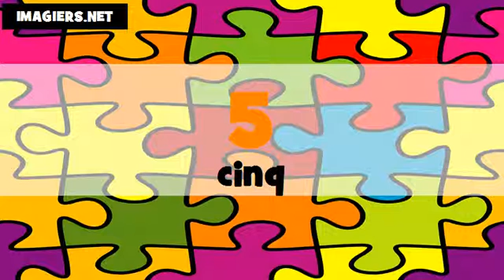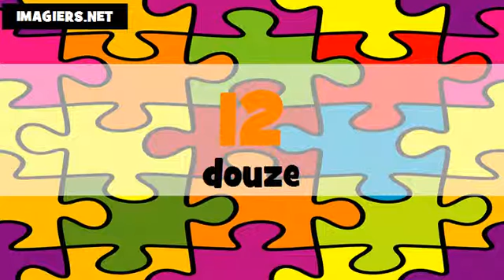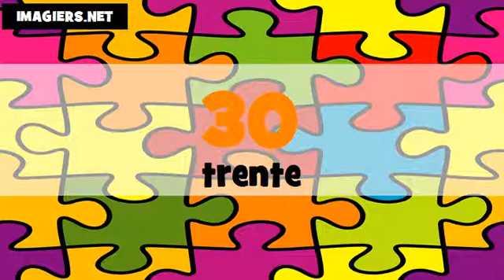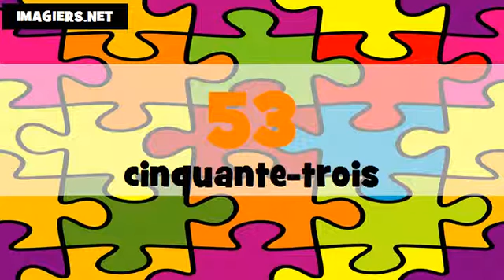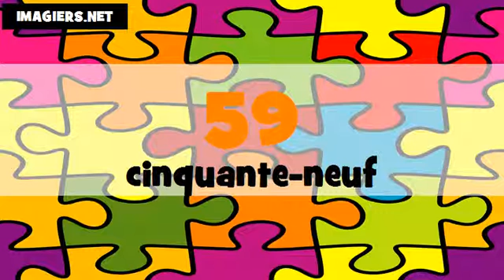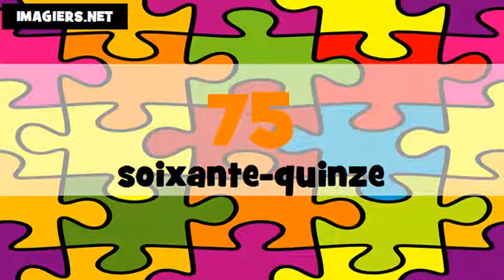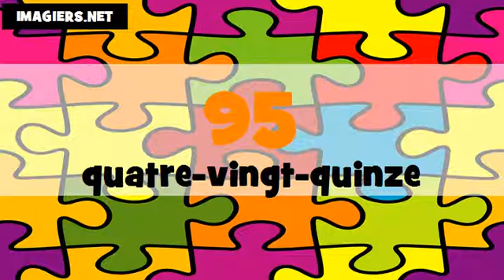Indian English + French numbers # From 0 to 100